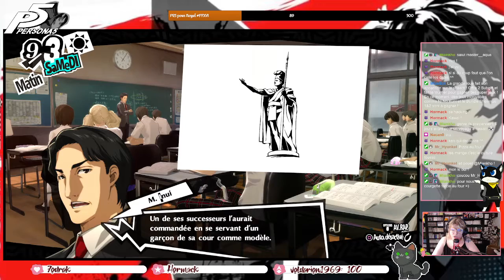[Live] Persona 5 #22 : Voyage à Hawaï